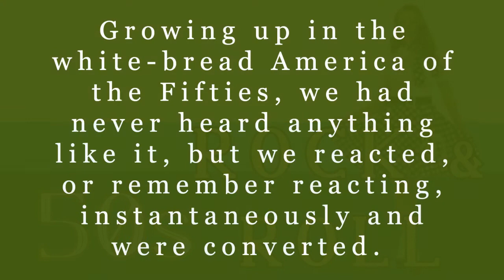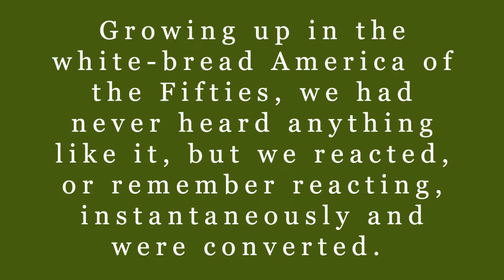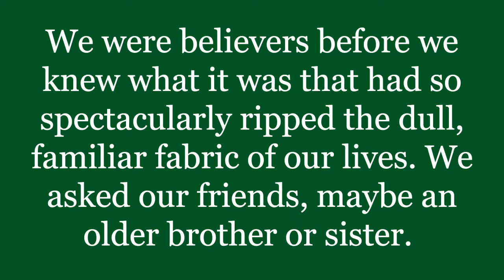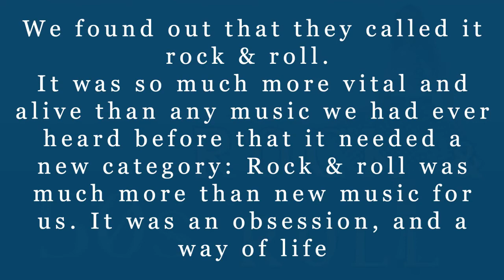50s Rock: A Look Back at the Greatest Popular Music of All Time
In this nostalgic 50s Rock video, we take a look back at some of the greatest popular music of all time, from the 50s and 60s. From oldie's party rock and roll to classic rock, we'll take you through some of the best hits from this golden era of music.

If you're a fan of classic rock and 50s party rock and roll, then this video is for you! We'll take you through some of the greatest hits from this era, and more. From oldies to classics, this is a nostalgic look back at some of the best songs of all time!

For some of us, it began late at night: huddled under bedroom covers with our ears glued to a radio pulling in black voices charged with intense emotion and propelled by a wildly kinetic rhythm through the after-midnight static.
Growing up in the white-bread America of the Fifties, we had never heard anything like it, but we reacted, or remember reacting, instantaneously and were converted.
We were believers before we knew what it was that had so spectacularly ripped the dull, familiar fabric of our lives. We asked our friends, maybe an older brother or sister.
We found out that they called it rock & roll.
It was so much more vital and alive than any music we had ever heard before that it needed a new category: Rock & roll was much more than new music for us. It was an obsession and a way of life